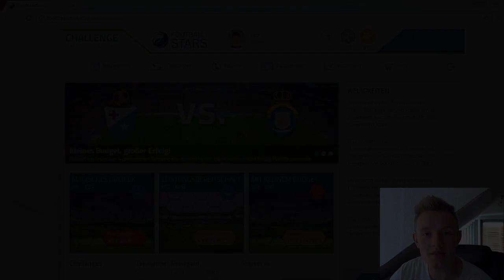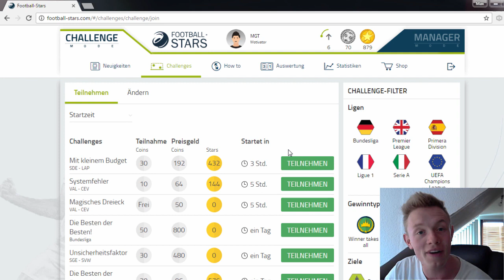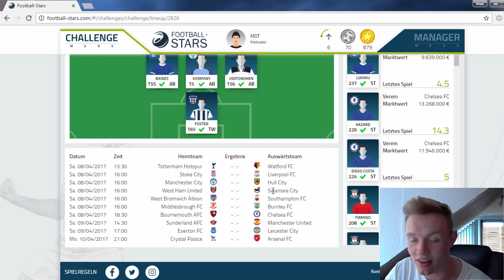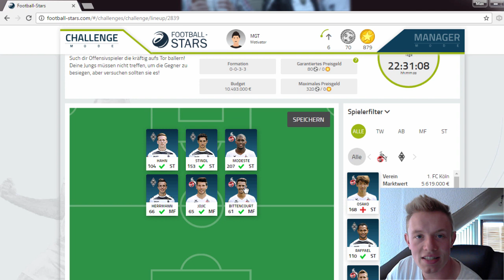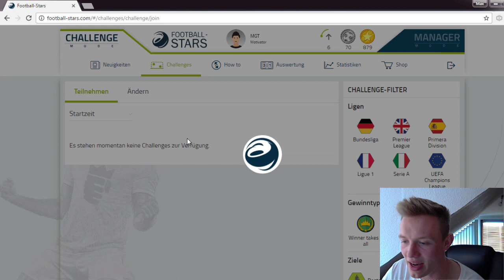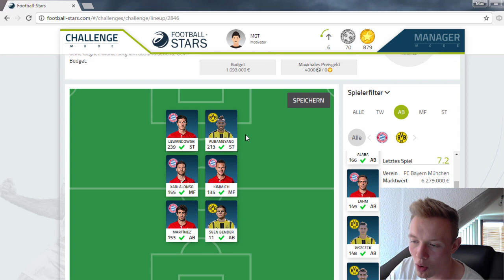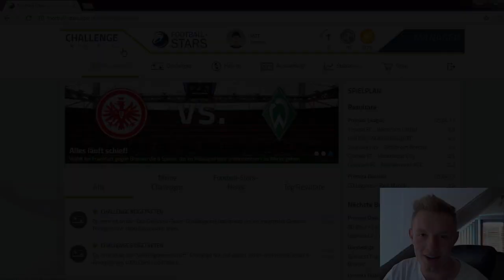BUNDESLIGA: RHEINDERBY UND DEUTSCHER CLÁSICO! - Football Stars #32 || MGT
✘ SOCIAL MEDIA!

✘ UNTERSTÜTZUNG!

Sportspiel, 2016